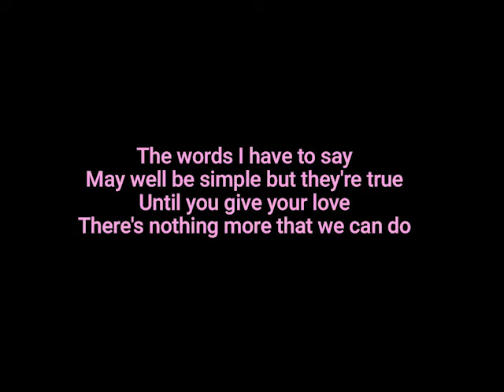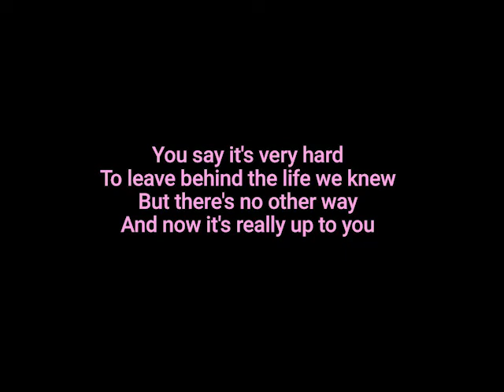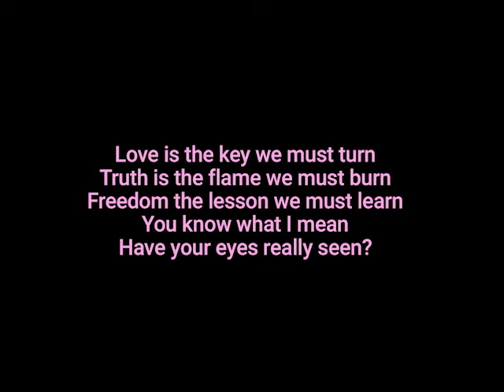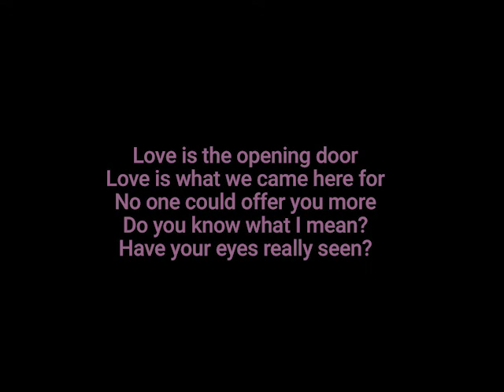ELTON JOHN Love Song (lyrics)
Featuring Lesley Duncan